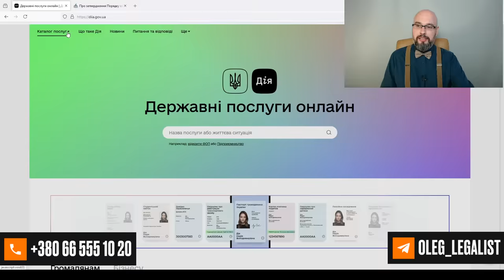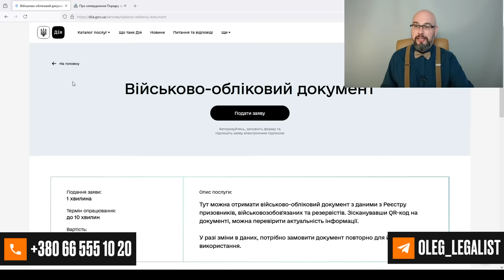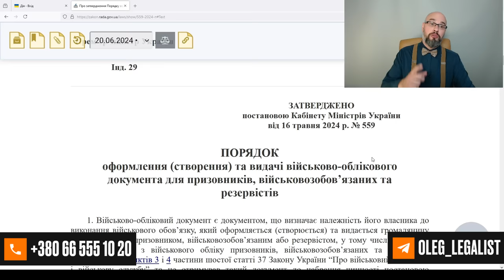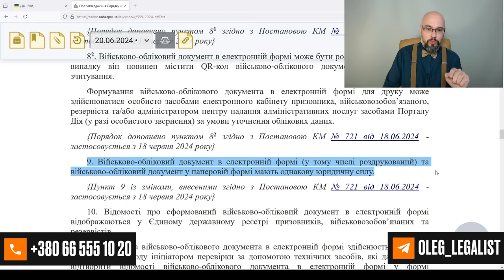Как получить военный билет без ТЦК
Законодательство о мобилизации позволяет получить военный билет без посещения ТЦК и прохождения ВЛК. Даже если Вам 40 лет у вас приписное удостоверение. Даже если вы не обновили данные и не установили резерв. Постановление 559 говорит, что в такой ситуации можно получить электронный ВОД. Для этого нужно авторизоваться на портале Дия (именно на сайте, а не в приложении), зайти в каталог услуг - справки и витяги и выбрать там военно-учетный документ. Через несколько минут, если информация о вас есть в реестре военнообязанных (реестр обериг), вы получите электронный военный билет. Он имеет такую же юридическую силу как и бумажный (предусмотрен в пункте 9 постанова 559).
Новости мобилизации, правовые новости Украины, консультации адвоката, закон о мобилизации (обзоры) и много другое вы всегда найдете на моем канале. Если вам нужна юридическая консультация, то вы можете связаться со мной по контактам, которые приведены ниже.